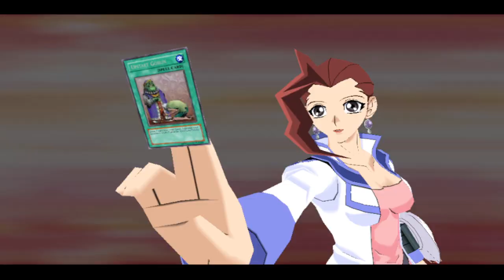YU-GI-OH! GX TAG FORCE 2- FONDA FONTAINE VS. SEYDINA 10-30-23